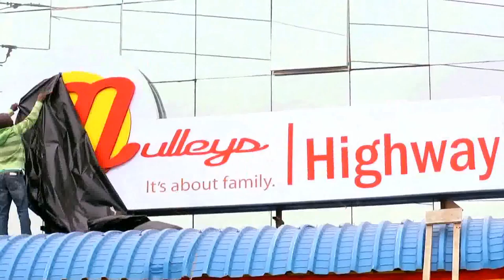Behind the scenes Mulleys TVc {CBI STUDIOS}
A {CBI STUDIOS} Production